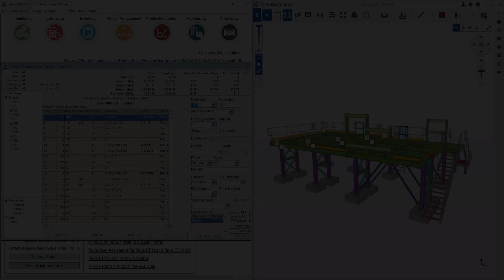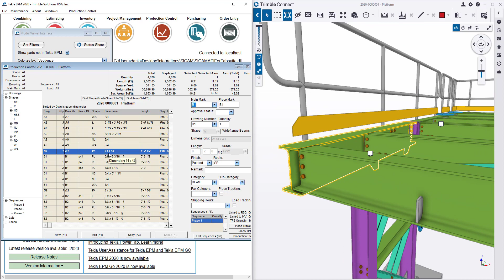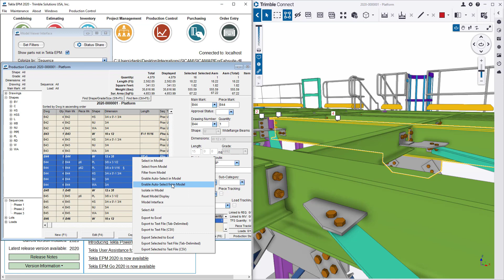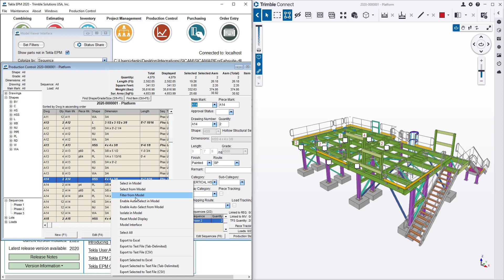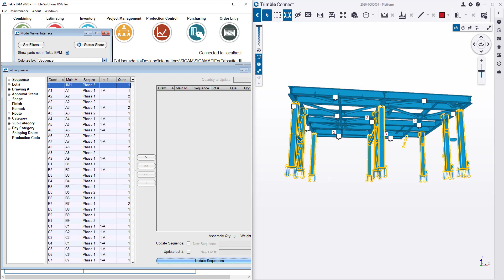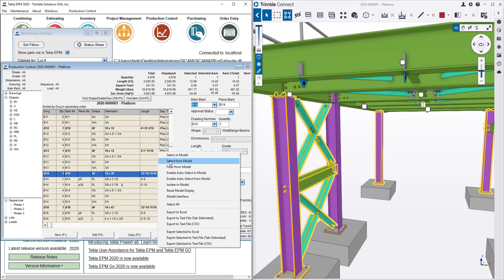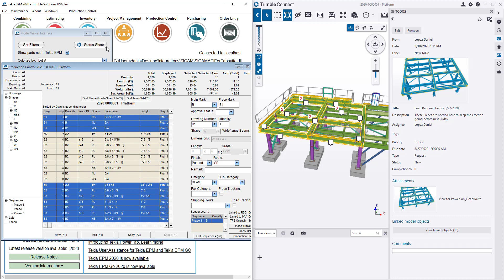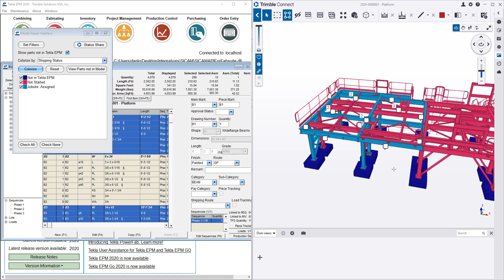Work Faster with Trimble Connect and Tekla EPM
In this video we'll review functionality you may already be aware of, but dig a little deeper into how you can incorporate Trimble Connect into your EPM workflow right now. We'll use the model to filter for reports, to plan production by assigning Lots, to build Loads, and more.